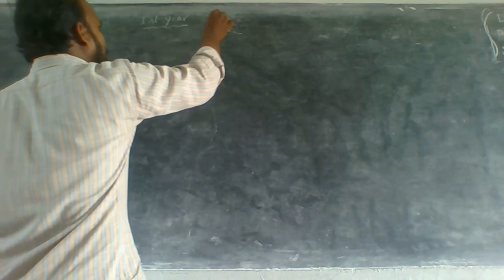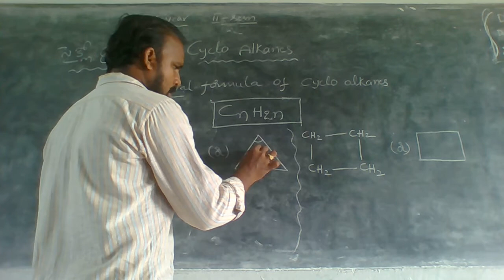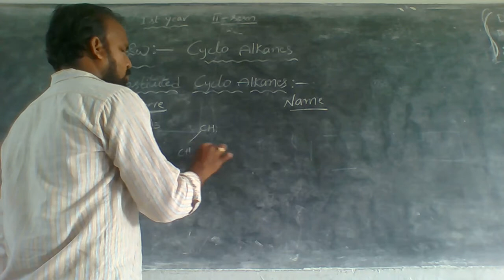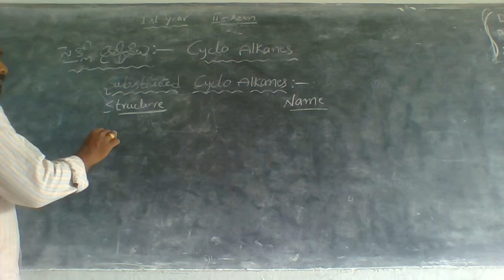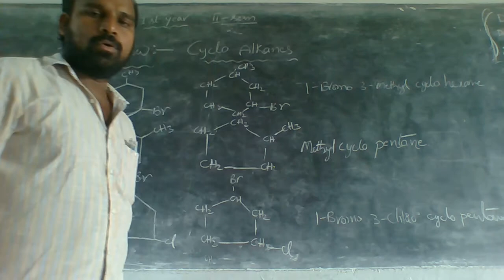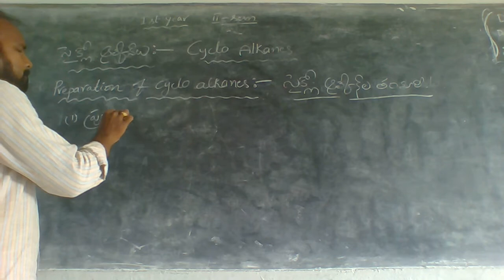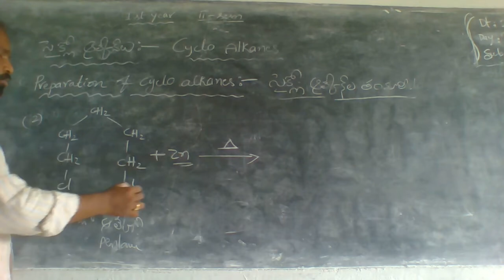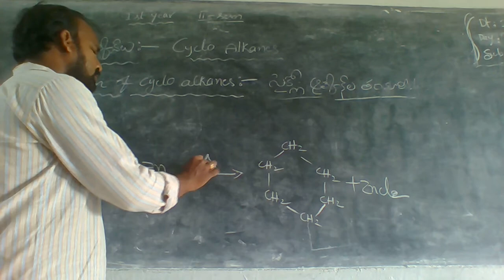I II SEM ORGANICN & GENERAL CHEMISTRY 30 06 2021